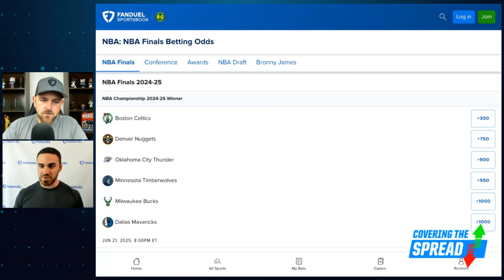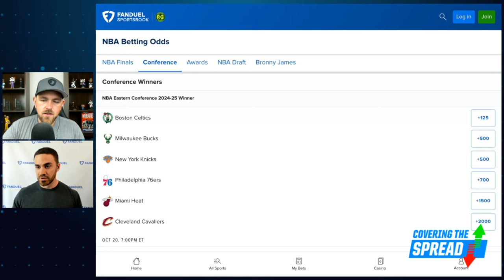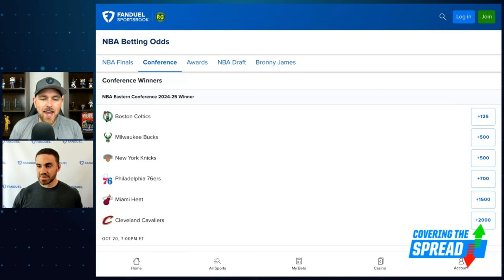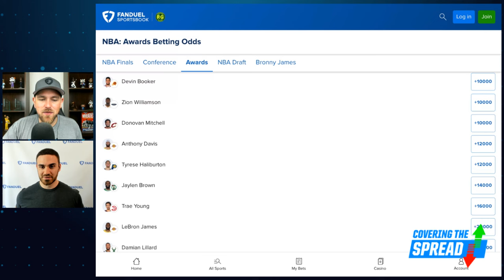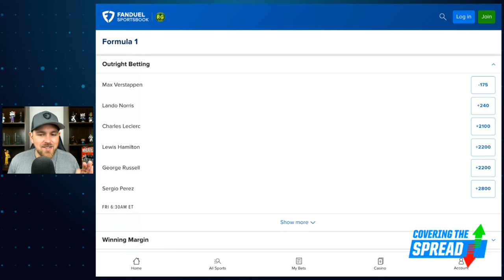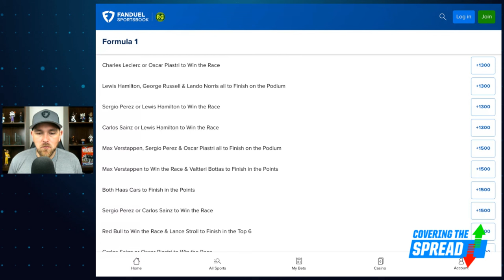Mikal Bridges to the KNICKS Reaction 👀 | Covering the Spread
The New York Knicks pulled off a stunner Tuesday night, acquiring Mikal Bridges from the Brooklyn Nets. What does this mean for the Knicks' futures markets at FanDuel Sportsbook? FanDuel Research's Tom Vecchio joins Jim Sannes to discuss fallout of the trade, including where we could find value in the Knicks in the futures market. Later, Sannes previews this week's Formula 1 race in Austria, discussing his favorite bet for the race.

4:49 KNICKS FUTURES MARKET
13:23 FORMULA 1 BETTING